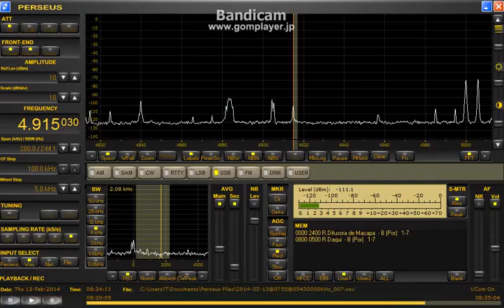memo 4915.03 kHz Radio Daqui / Feb. 13, 2014